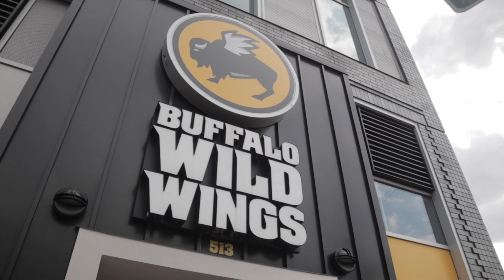Trip to The CrossFit Games - Episode 1 - Gábor Török